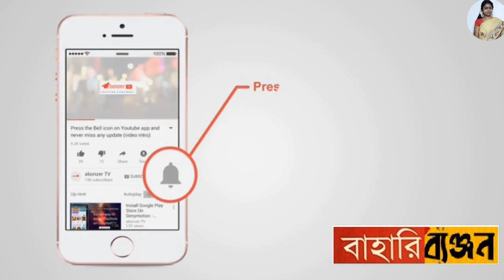জামাই ষষ্ঠী স্পেশাল থালি|Jamai Sosti Special Thali|Bengali Lunch Thali| BahariByanjon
Ajker menu te royeche sada bhat, gajor polao, jhuri alu bhaja, pata potol bhaja, kumro bhaja, postor bora, papad, veg dal, lau chingi, goan style pomfret curry, hydrabadi dum mutton, ammer chutney, doi, misti, misti paan.

Jamai Sasthi Special Thali / Bengali Non veg Thali /Jamai Sasthi Special Lunch / Non Veg Lunch Thali
jamai sasthi special thali
jamai sasthi special non veg thali
bengali non veg thali
bengali thali recipe
jamai sasthi special recipe
bengali recipes
বাঙালি থালি
how to make bengali thali
authentic bengali recipes
Jamai sasthi special l jamaie saathi date&time 2022 l breakfast recipe l Jamai sasthi special recipe